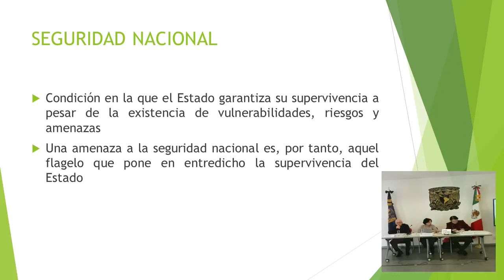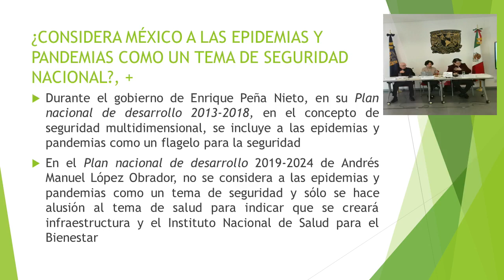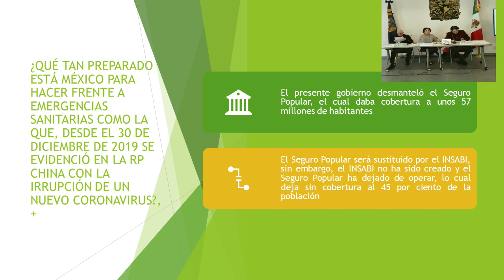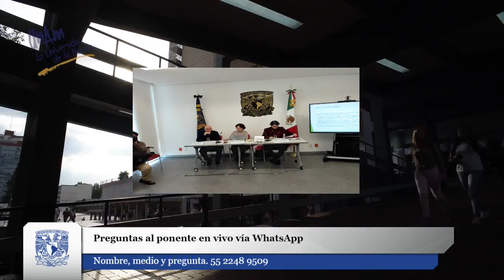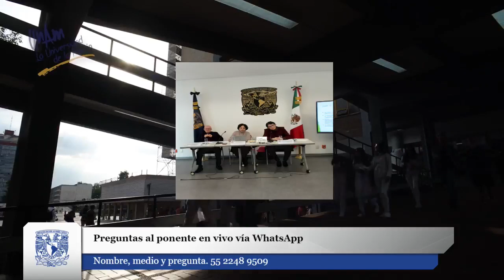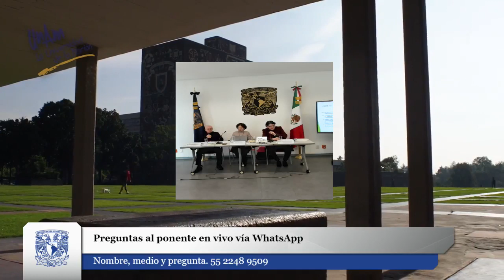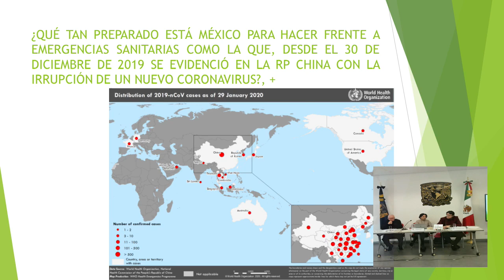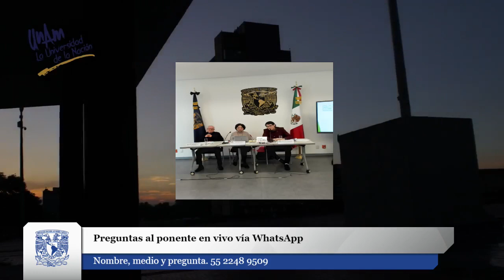Transmisión: Repercusiones globales del coronavirus de Wuhan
La Universidad Nacional Autónoma de México le hace la más cordial invitación a la conferencia de prensa
Repercusiones globales del coronavirus de Wuhan

30 de enero, 11:00 h

Participarán las doctoras Alicia Girón, del Instituto de Investigaciones Económicas; y Cristina Rosas, de la Facultad de Ciencias Políticas y Sociales.

Desde el Centro de Ciencias de la Complejidad, en Ciudad Universitaria.